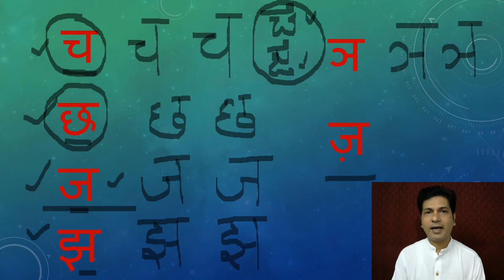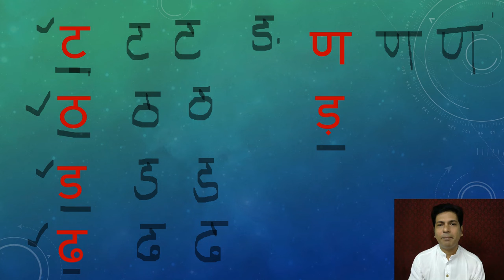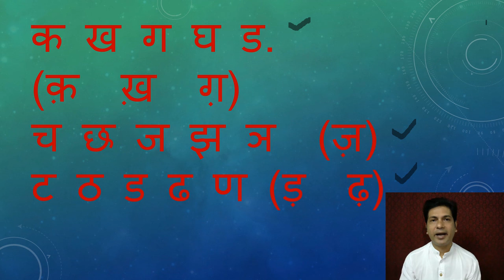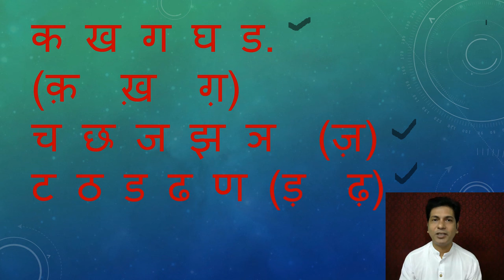LEARN HINDI VARNAMALA - PART-2 VYANJAN-1 - HOW TO PRONOUNCE AND WRITE CONSONANTS ( IN TELUGU)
In this video I explained how to pronounce and write क वर्ग, च वर्ग और ट वर्ग consonants in Telugu.